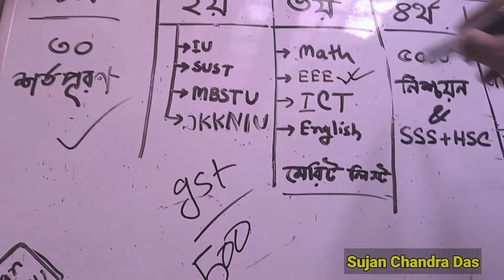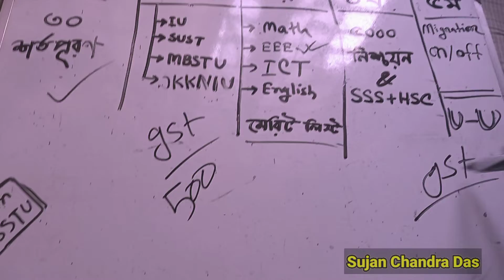গুচ্ছতে মাইগ্রেশন॥ GST Migration॥ University Admission Test ॥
মাইগ্রেশন সমস্যার সমাধান।